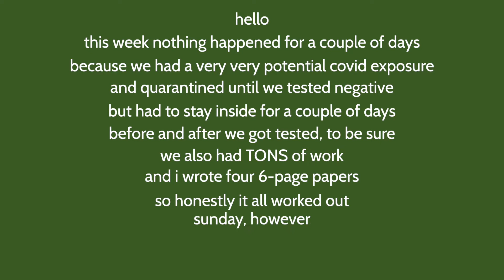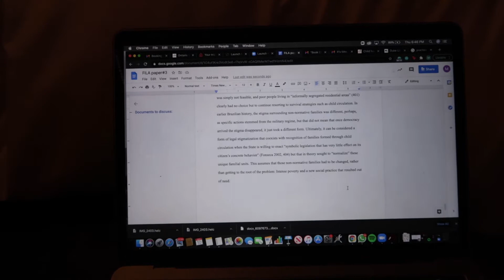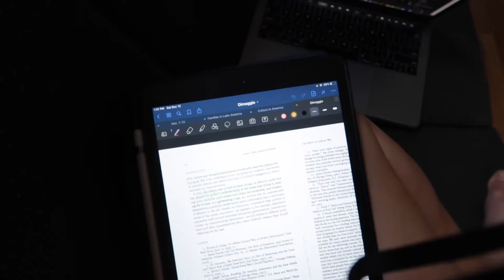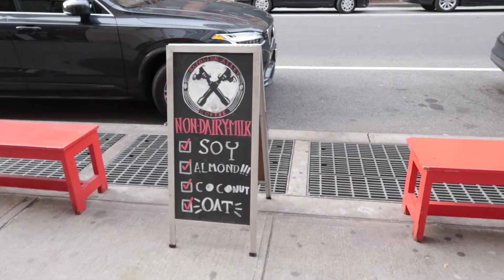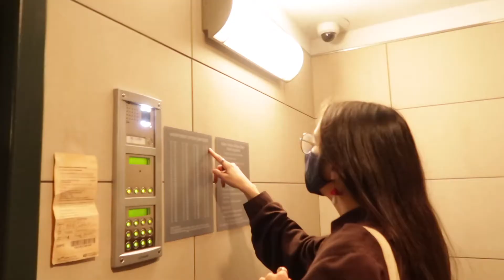diary ep.101 | finals week at barnard and the BEST sunday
yay for sundays am i right

spotify (it's a long story okay)